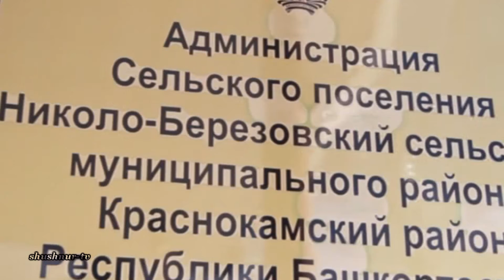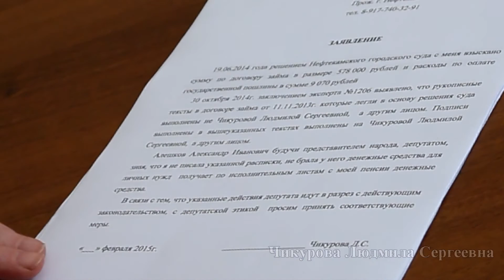Сколько стоит совесть депутата?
Цену депутатской совести определил Нефтекамский городской суд Республики Башкортостан.
      Нельзя оценить то, чего нет по определению. В большинстве своём, депутаты  действуют по ситуации, где нет ни принципов, ни морально-этических норм. Воспринимайте их как - неизбежное зло. Совесть может быть только у человека, а вот словосочетания "совесть депутата" в настоящее время не существует. Говоря слово "депутат", подразумевается какая-то аморфная масса, жидкометаллический терминатор, не имеющий души и  ни каких признаков, по которым обычно идентифицируется  человек. Следовательно, дискуссии о совести депутата не имеют какой-либо научной-психологической перспективы. У каждого своя цена совести, все зависит от возможностей, авторитета и занимаемой должности.
  Цену депутатской совести определил Нефтекамский городской суд Республики Башкортостан, рассмотрев в открытом судебном заседании гражданское дело по исковому заявлению избранника народа Краснокамского района Республики Башкортостан к пенсионерке Чикуровой Людмиле Сергеевне о взыскании долга по договору займа. размере 587 ООО рублей и расходы по оплате государственной пошлины в сумме 9 070 рублей. В исковом заявлении  депутат указал, что 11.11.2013 года, гражданкой Чикуровой был заключен договор займа, по условиям которого она обязалась  ему вернуть  денежную сумму, в размере 587 ООО рублей в срок до 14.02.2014 года. В подтверждение условий договора 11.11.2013 года между истцом и ответчиком был составлен акт приема-передачи денежных средств от 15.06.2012 года.
     Суд посчитал обоснованными требования истца и решил: исковые требования  к Чикуровой Людмиле Сергеевне о взыскании долга по договору займа удовлетворить. Взыскать с Чикуровой Людмилы Сергеевны в пользу депутата сумму долга по договору  займа в размере 587 ООО рублей и расходы по оплате государственной пошлины в сумме 9 070 рублей.          Решение суда вступило в силу, но тут открылись новые неожиданные  обстоятельства, а именно: 30 октября 2014г. заключением эксперта №1206 выявлено, что рукописные тексты в договоре займа от 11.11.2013г. выполнены не Чикуровой Людмилой Сергеевной, а другим лицом.
   Решение Нефтекамского городского суда от 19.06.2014 года подлежит пересмотру в связи с вновь открывшимися обстоятельствами, т.к. противоречит нормам гражданского, уголовного законодательства. В соответствии со ст. 39 ФЗ от 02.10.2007 N 229-ФЗ (ред. от 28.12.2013) "Об      исполнительном производстве" исполнительное производство приостанавливается судом.На основании вышеизложенного и руководствуясь ст. ст. 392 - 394 Гражданского процессуального кодекса Российской Федерации, действующим законодательством,